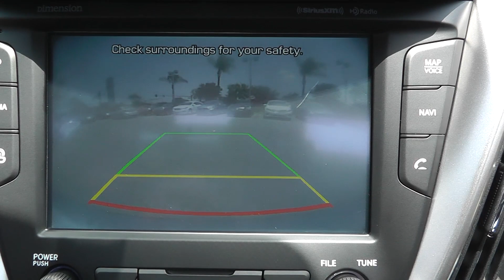2017 Hyundai Veloster Value Edition Stock #:317138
Proudly serving the people of Kissimmee and the greater Orlando FL area, Universal Hyundai has built a name for itself as Central Florida’s leading Hyundai dealership. This standard of excellence is mirrored in our dedication to providing our customers with access to the entire selection of models found within the industry-leading Hyundai brand, as well as an expansive inventory of high quality used vehicles.